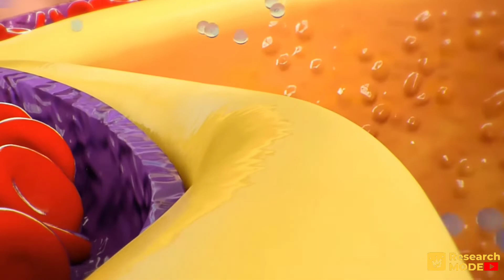Why we love petrol smell? By Research Mode